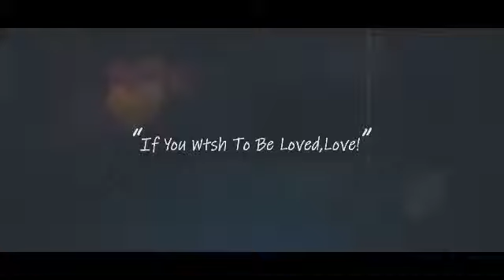Feliz dia Internacional da Mulher para todas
Me seguem no instagram :brunaramiro30